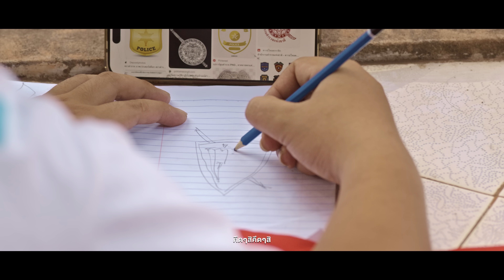คิดดูสิ - JAHNJOE | Official MV【Ost.ตำรวจแต่ง-กำเนิดผู้พิทักษ์สันติหลุด】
คำร้อง/ทำนอง  โจ๋ โซเชียล
เรียบเรียง  โจ๋โซเชียล
กีต้าร์  วุธดี้ เดอะเคส
เบส naniveryez
พิณ   ณัฐพงษ์ นาพงษ์
แคน เอ้ เกิบคีบ
มิกซ์มาสเตอร์  NGUZING Sound

ติดตามความตีงคีง โจ๋เจ๋